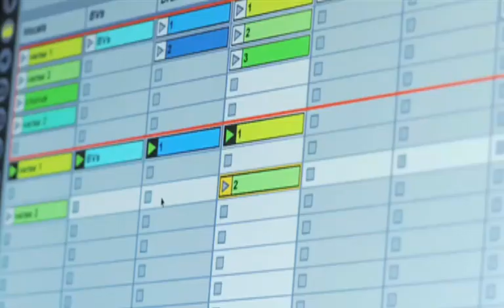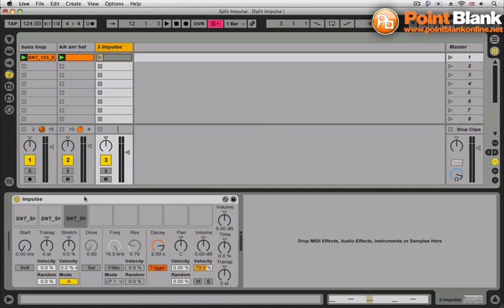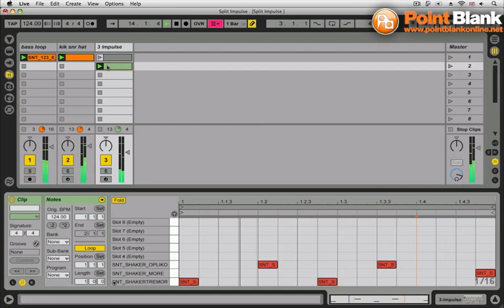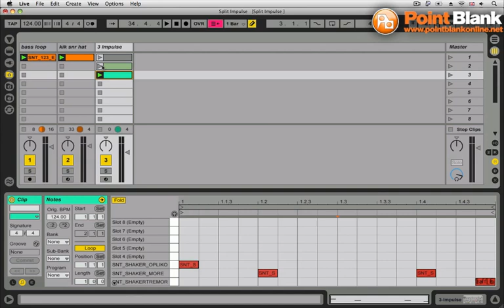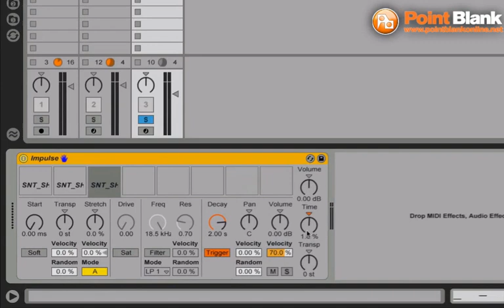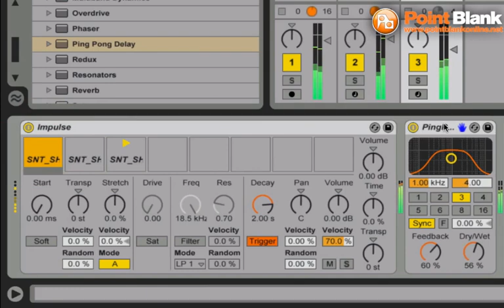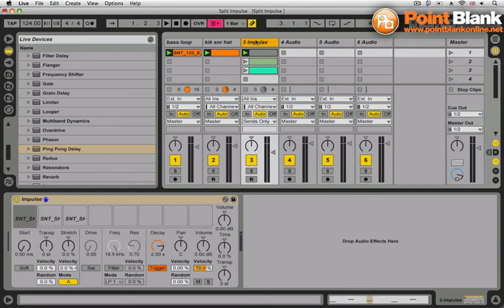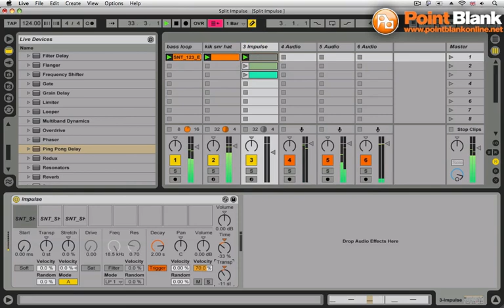Ableton Live Tutorial - Impulse - Split Outputs to Bring Percussion to Life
In this video Jonny Miller (Jus'Listen/Sonarpilot Audio) demonstrates how to split the outputs within impulse so you can effect individual percussion sounds within the device with delays and reverbs.

He is using samples and loops from the Santos: Private Tech Pack